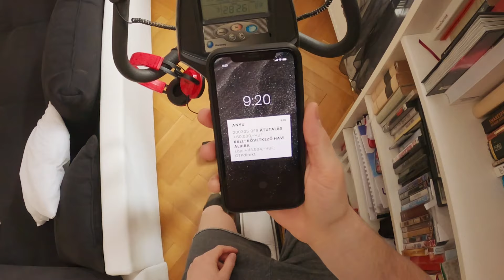Biztonságos online átutalás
Miért válaszd inkább az online utalást a készpénzzel szemben? Nézd meg legújabb filmünket és segíts a járvány lassításában!